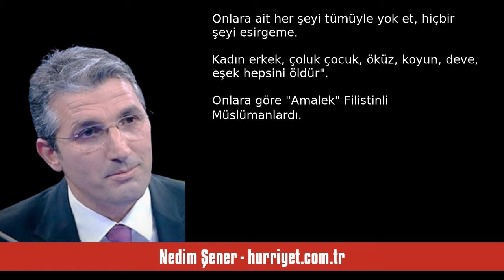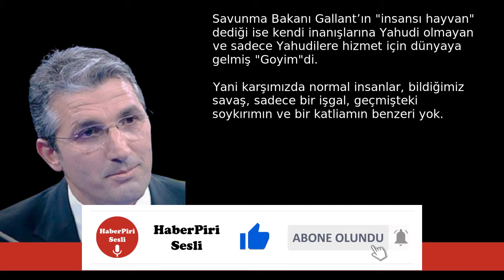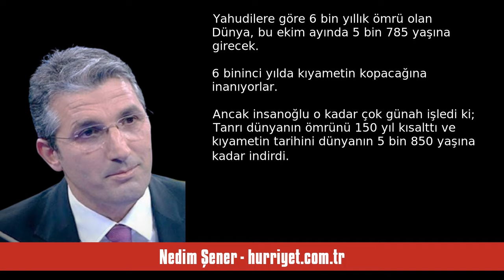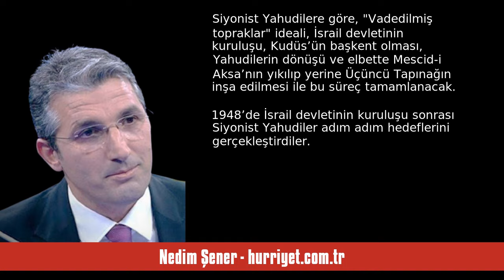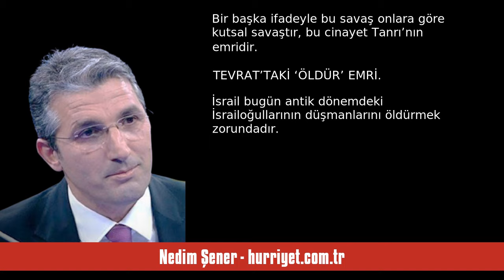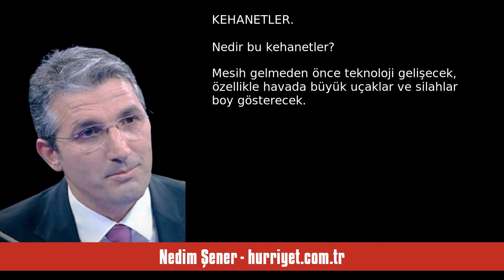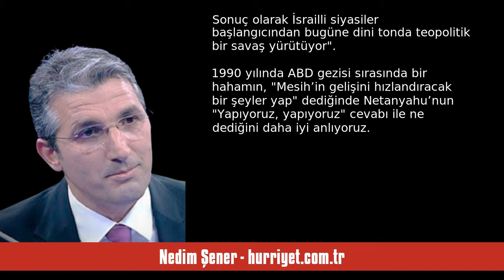NEDİM ŞENER: SİYONİZMİN KATLİAMCI TEMELLERİ... ÖLDÜRMEK İÇİN BEBEK ARAMAK D... - SESLİ MAKALE DİNLE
Nedim Şener - hurriyet.com.tr - Siyonizmin katliamcı temelleri... Öldürmek için bebek aramak din midir - 28 Ağustos 2024 tarihli yazısının seslendirmesi

"Nasıl İsrail’in Gazze vahşetini “soykırım” tarif etmeye yetmiyorsa, Lübnan’dan İran’a, Suriye’den Türkiye’ye tüm bölgedeki saldırı ve tehditlerini, yürüttüğü katliamların sebebini ne “siyaset” ne “ulusal çıkarlar” ne “jeopolitik” kelimesi açıklamaya yetmiyor.

BEBEKLERİNİ ÖLDÜRÜN TALİMATI

İsrail’in soykırımcı Başbakanı Netanyahu daha katliamın başında tüm dünyaya bunu ilan etmişti: “Kutsal kitabımız diyor ki Amalek’in sana yaptıklarını hatırlamalısın. (1. Samuel 15:3). Şimdi git, Amaleklilere s. "